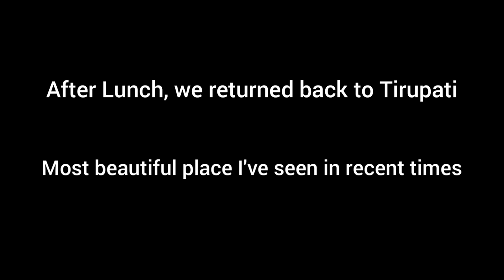Jilledu Mogga Waterfalls || IRALA || Chittoor District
Jilledu Mogga Waterfalls
Avulapalle, Andhra Pradesh 517130

RK VILLAGE RESORT
C/O R K village Farmhouse 35 ERLAMPALLE IRALA MANDAL 35, Erlampalle, Andhra Pradesh 517130
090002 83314